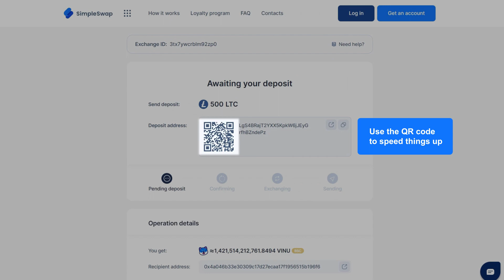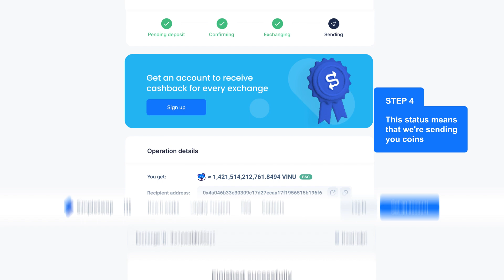Vita Inu | Registration free VINU crypto exchange guide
Exchange, swap, convert and buy VINU coins without sign-up for over 700 crypto and fiat currencies